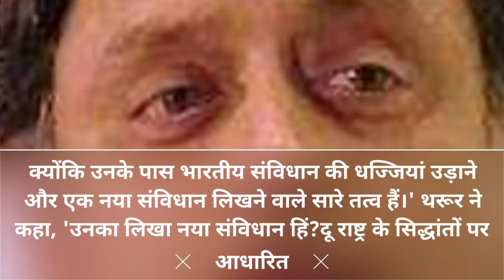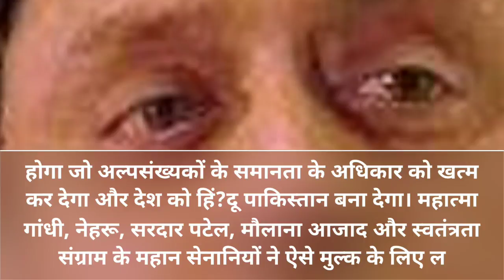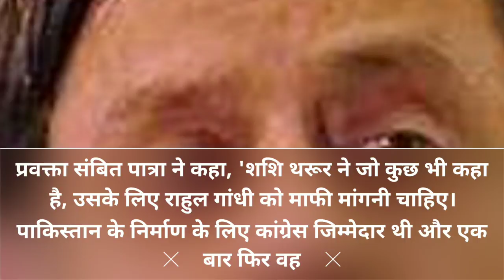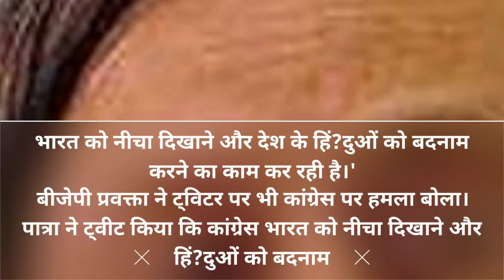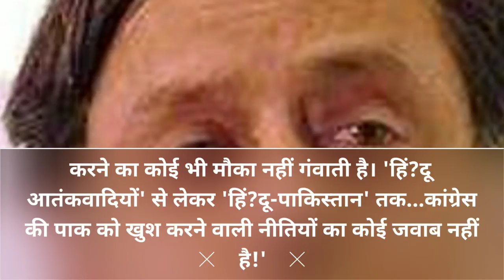अगर 2019 में बीजेपी जीतती है तो भारत 'हिंदू पाकिस्तान' बन जाएगा: शशि थरूर